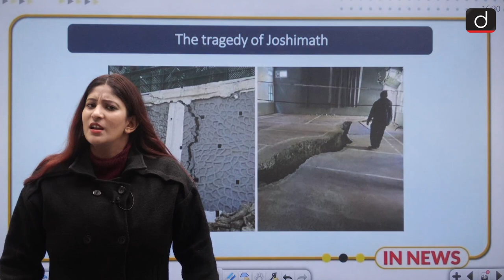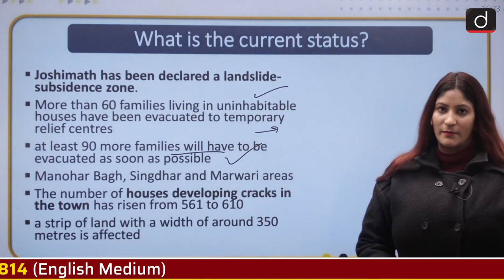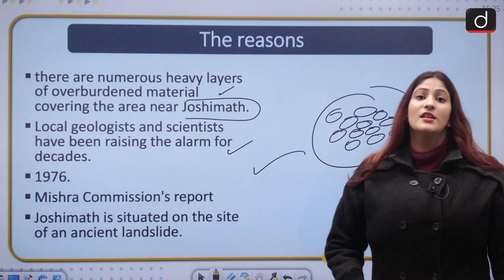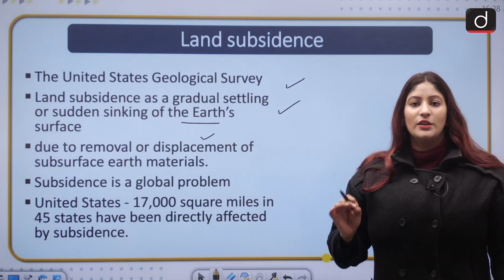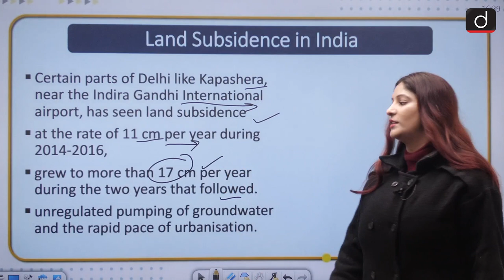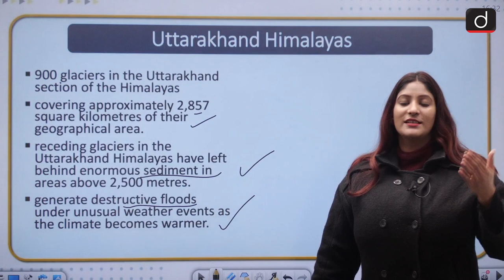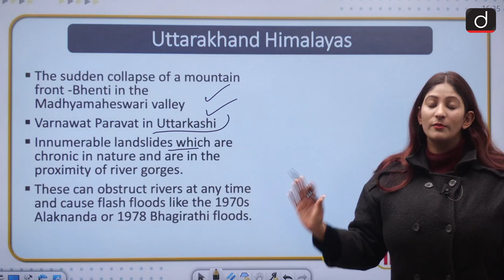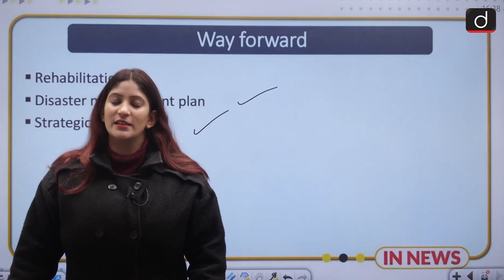Why is Joshimath 'sinking'? - IN NEWS | Drishti IAS English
In today's segment, we will discuss the sinking of Joshimath:

The News
Joshimath
The current status
Reasons
Land Subsidence
Land Subsidence and India
Uttarakhand Himalayas
Way Forward